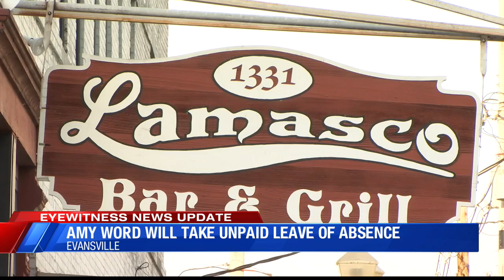Amy Word to take unpaid leave of absence